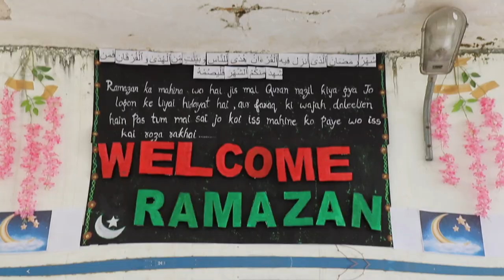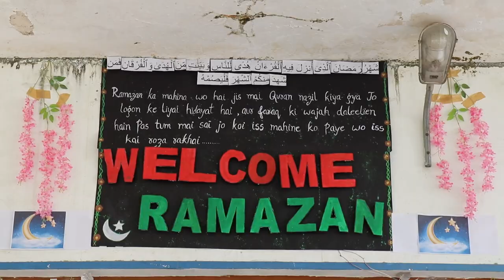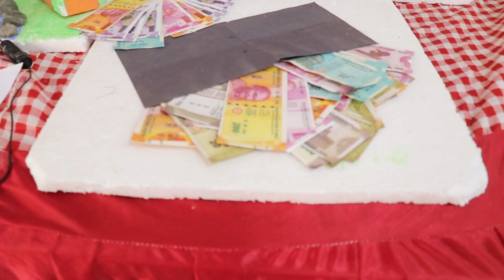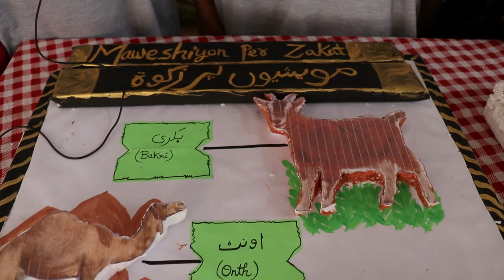Welcome Ramzan Rah E Jannah, Islamic Exhibition Organised By Hussain Public School,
Welcome Ramzan Rah E Jannah, Islamic Exhibition Organised By Hussain Public School, At Hussain Garden  Gulbarga